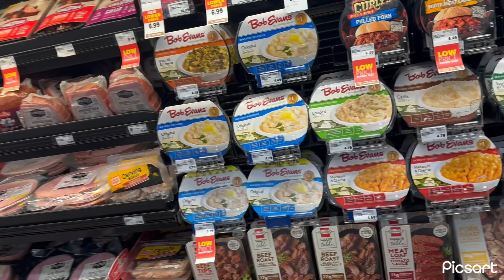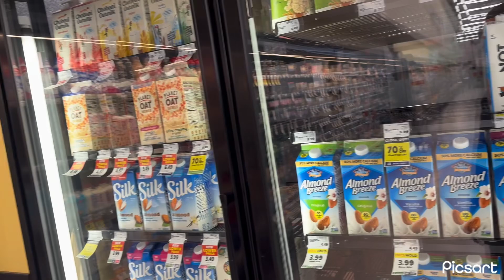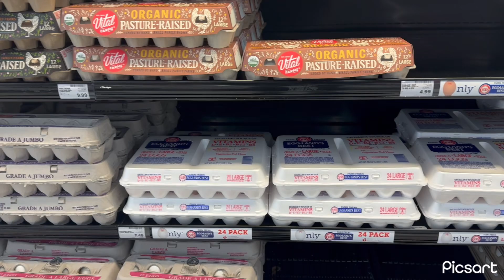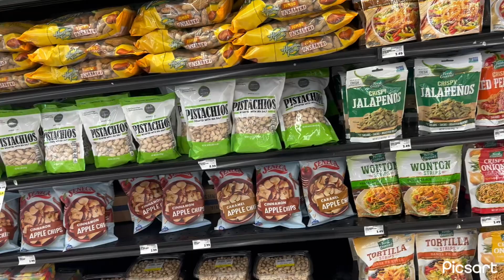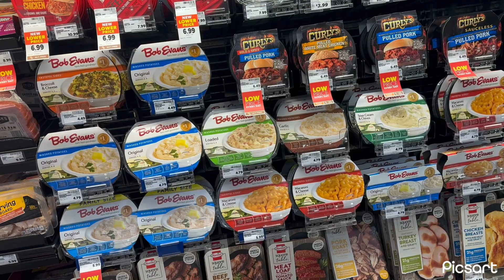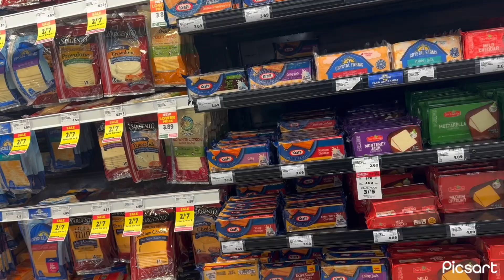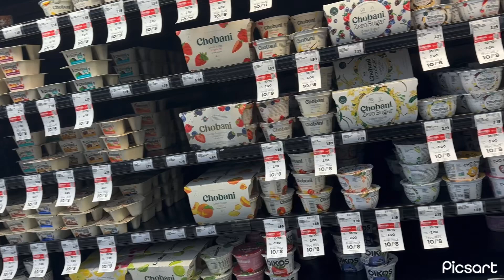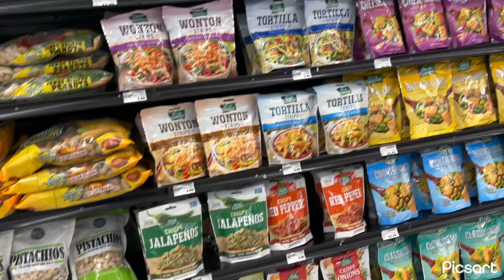Anyone can buy alcohol in the market in America.//usa //alcohol market omha city 🌃 travel in shibu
Walmart available alcohol// Walmart, available USA market alcohol//travel in shibu

familyfair supermarket USA // Walmart supermarket 💞💞💞USA. Travel in shibu 💞💞💞USA

walmart market usa,
walmart market,
walmart store in usa,
walmart flagship store,
walmart legit,
walmart store tour,
walmart we are walmart,
a walmart,
walmart sporting goods associate,
walmart in store shopper,
walmart online order filling,
walmart plus grocery delivery,
how to order groceries from walmart with ebt,
can i sell on walmart,
how to know if walmart has an item in store,
using otc card at walmart,
walmart in store pickup,
how much does walmart pay,
send money walmart to walmart,
walmart how to get hired,
how to get free walmart plus as an associate,
walmart market fulfillment center,
walmart online order filler,
walmart merchandising associate,
you probably shop at walmart,
how much do you make at walmart,
how much i make at walmart,
general merchandise at walmart,
kmart vs walmart,
grocery shopping in usa walmart,
using walmart pay at self checkout,
walmart monthly payments,
meijer vs walmart,
walmart made in usa,
walmart store in america,
walmart marketplace pharmacy near me,
walmart pros and cons,
walmart checkout team associate,
retail arbitrage at walmart,
walmart robots stocking shelves,
walmart pov shopping,
usa walmart,
buying from walmart online,
how much walmart get paid,
walmart $300 couch,
walmart food and consumables associate,
walmart employee discount online,
how to order stuff on walmart,
walmart 2 walmart money transfer,
5 dollar walmart meals,
walmart vs target shoppers,
what to buy at walmart for 20 dollars,
walmart 70000,
70000 dollars at walmart,
walmart food and grocery job,
walmart old lady scanner,
walmart bargains